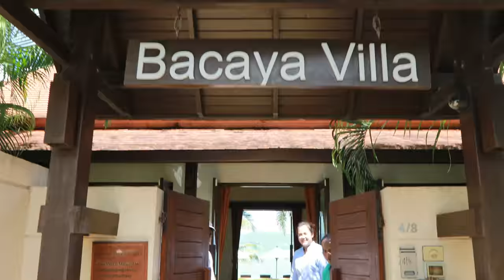Bacaya - Luxury Villas & Homes